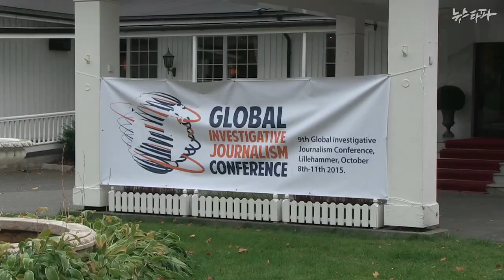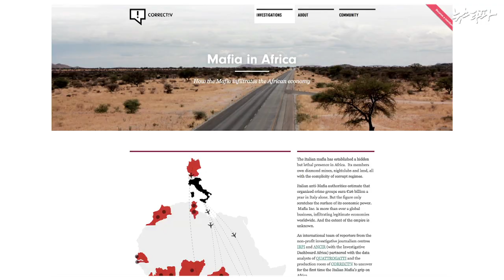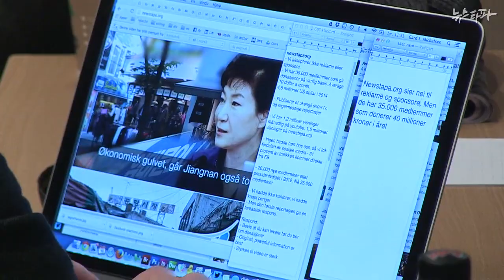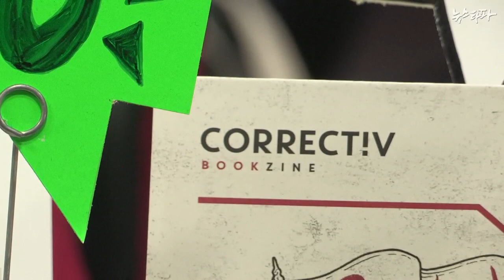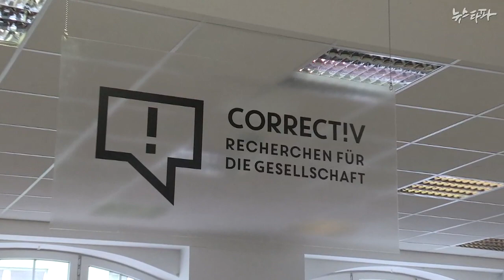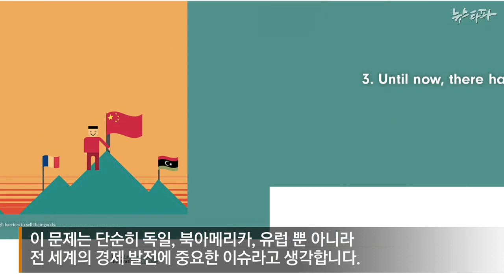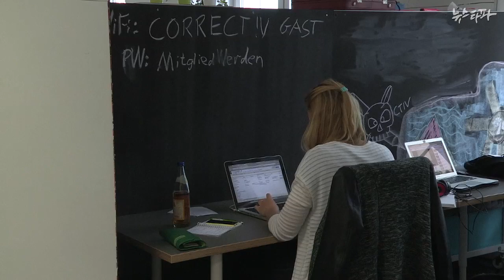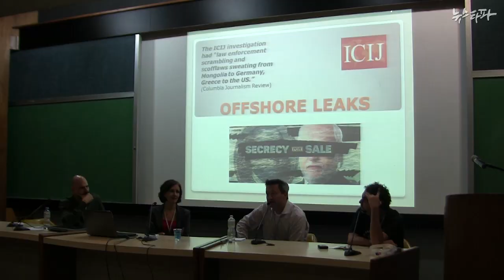뉴스타파 - 세계 언론생태계의 희망...'비영리 탐사매체'(2015.10.19)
뉴스타파가 노르웨이 릴레함메르에서 열린 제9회 국제탐사보도총회에 참가했습니다. 뉴스타파는 2개 세션에 공식초청받아 보도성과와 조직운영사례를 발표했습니다. 릴레함메르 총회의 주요 내용과 의미, 그리고 뉴스타파의 발표를 영상 리포트로 정리했습니다.